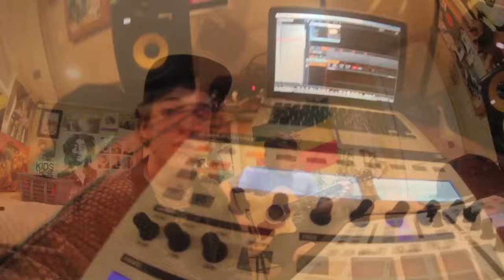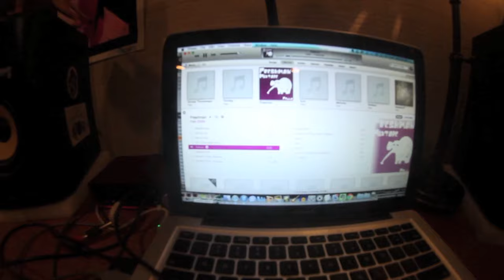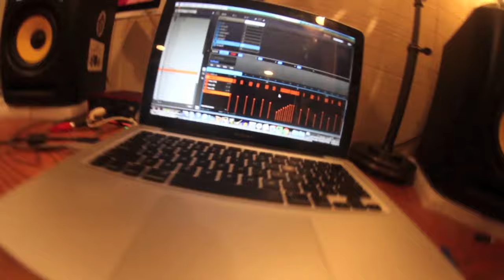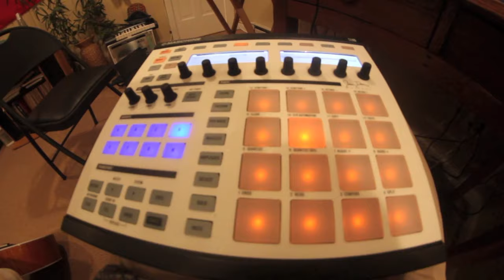An evening with Felly and D.Brute (RESTLESS NOW AVAILABLE)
All we do around here is make music.